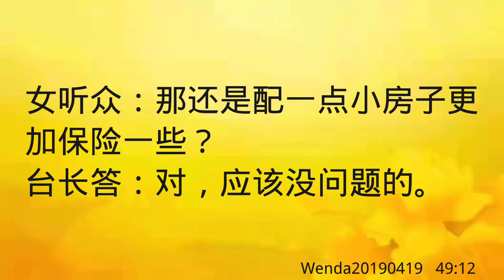卢台长开示：大日子念礼佛大忏悔文可否忏悔不开智慧的业障Wenda20190419 49:12